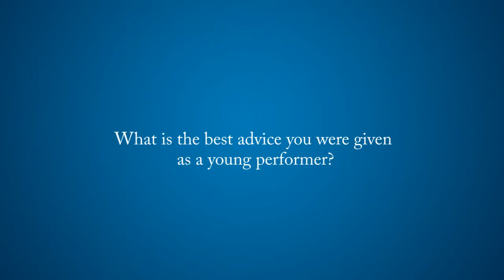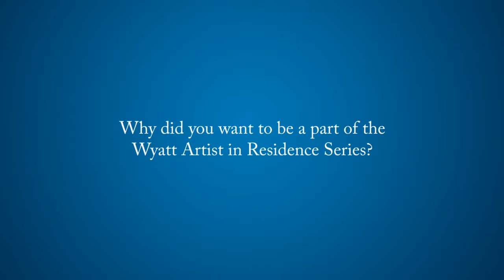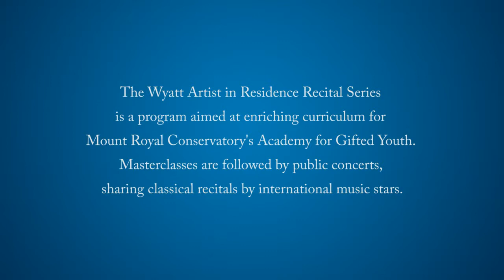Mount Royal Conservatory Wyatt Artist in Residence Series - Russell Braun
Wise words from renowned baritone Russell Braun as our Wyatt Artist in Residence at Mount Royal Conservatory.